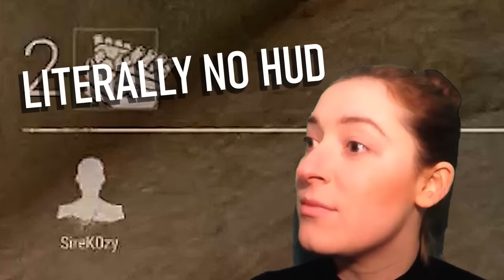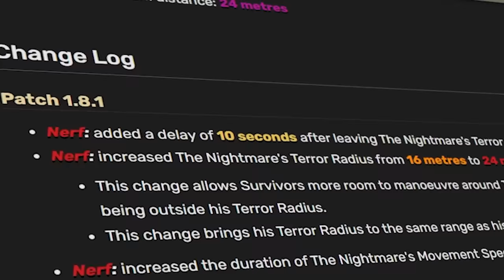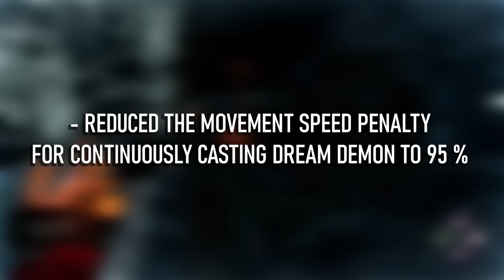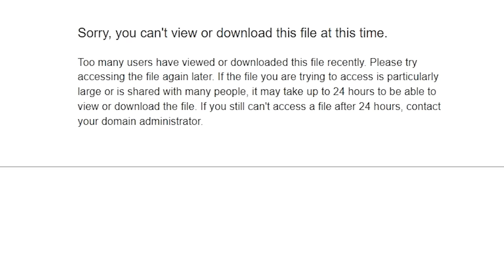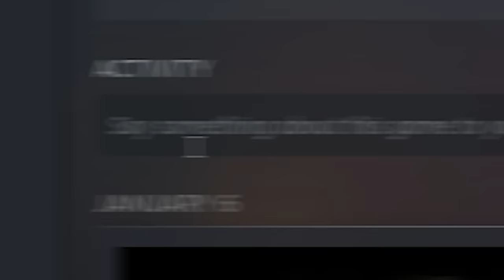I'VE PLAYED ALL VERSIONS OF FREDDY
Original Freddy is a pretty painful topic for the DBD community. And in this video you're gonna find out why.  Wwe're gonna go through all versions of this killer starting from the release patch 1.8.0 and all the way to the current live version 6.5.2.

TIMECODES
▶️ 0:00 - Patch 1.8.0
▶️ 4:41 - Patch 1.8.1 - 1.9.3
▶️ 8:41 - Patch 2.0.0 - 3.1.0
▶️ 10:42 - Patch 6.5.2

If you enjoy my DBD montages, I'd really appreciate your support. As in likes, comments subscriptions and all these other YouTube things. It really motivates to keep going with my content.

My DMs are often super cluttered, so don't freak out if I don't respond right off the bat. I'll get to your message as soon as I have time.

MY CURRENT SPECS
I'm currently recording and editing on ASUS TUF Gaming A15 laptop.
🔵 Processor: AMD Ryzen 7 6800H Mobile Processor
🔵 Graphics: NVIDIA GeForce RTX 3050 Ti Laptop GPU
🔵 Display: 15.6-inch (1920 x 1080, 144Hz)

If you've never heard of this game before, then, first of all, congrats on avoiding this chaotic mess all this time lol. And second of all, it's called Dead by Daylight. It's a 4V1 horror game where one person plays as the killer whose job is find and eliminate 4 survivors.